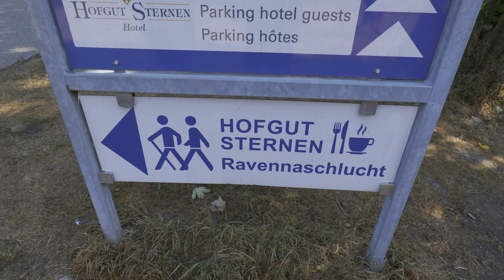2022-08-16.08 Германия/Germany, Schwarzwald, ущельe Ravennaschlucht; Panasonic S5 HLG HDR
Filmed by:
Panasonic S5 with kit lens R2060E

Video footage specs:
FF UHD AVC 30fps 150Mb/s 4:2:2 10bits HLG BT.2100